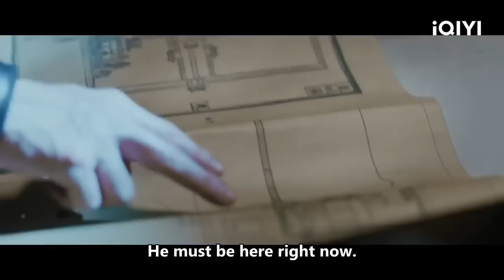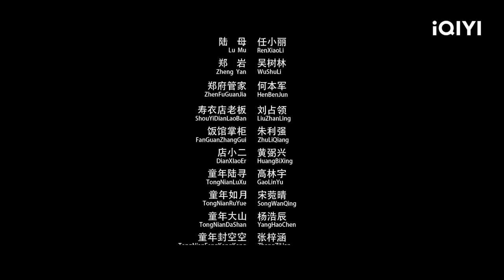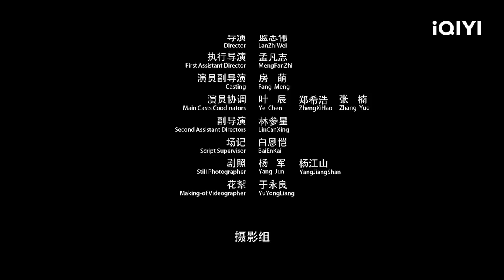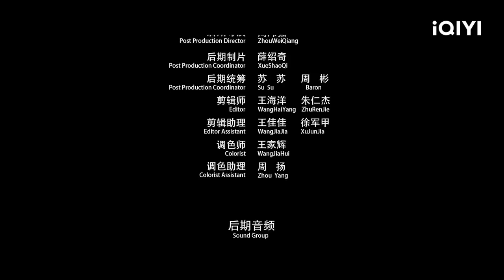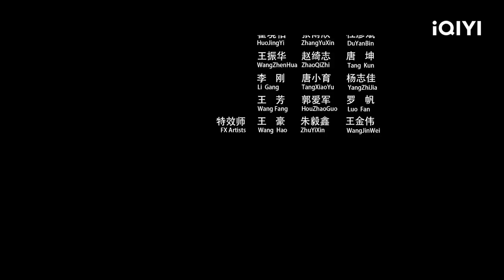【ENG SUB】The Mystic Nine | Thriller Adventure Tomb Raid | Chinese Movie 2022 | iQIYI MOVIE THEATER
【Chinese Name】

【Cast】
王栎鑫 Yuexin Wang / 张子璇 Zixuan Zhang / 谭建昌 Jianchang Tan

【Synopsis】
Zheng Yan died mysteriously. Lu Xun suspected dancer Feng Ruyue and her brother Kongkong, with the latter missing. Following the clue, Lu came to Heize with Dashan and Ruyue. They saved Tang but Tang kidnapped them. They learned Kongkong was also captured by Tang to blow the capital up. To prevent it, they fled. Lu exposed the plot of the Fengs to kill Zheng. Ruyue confessed her birth father was framed and killed by Zheng. Lu was confused at the identical stories and said his father left him a secret letter. The two went to fetch the letter and met Guishou, Ruyue’s father who works for Tang. Led by him, they came to the underground treasury and found Tang and Kongkong. At this time, Yecha, who turned out to be Lu’s foster father Yunzheng, appeared. In the past, Yunzheng deceived Tang to get the treasure. Tang blew the treasury up, Lu and co. subdued Yunzheng with Guishou after escaping.

Trending